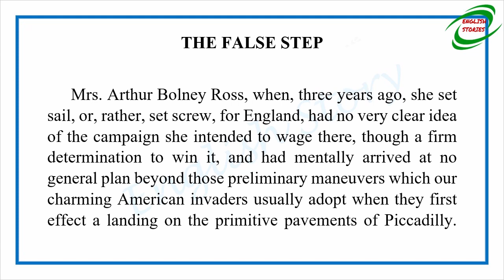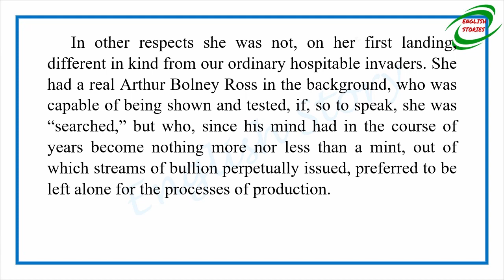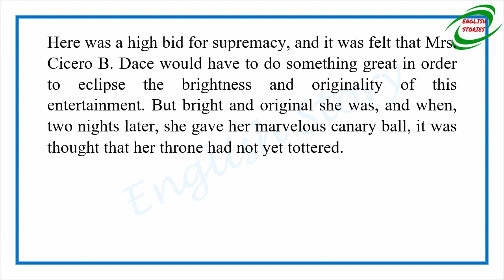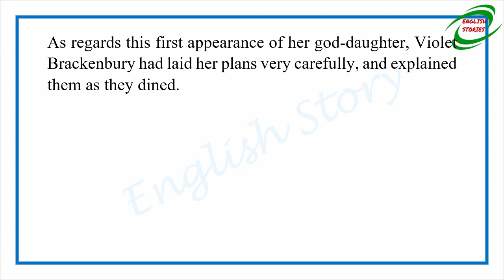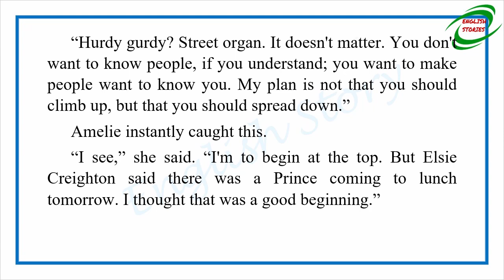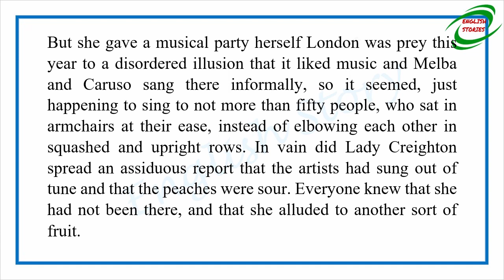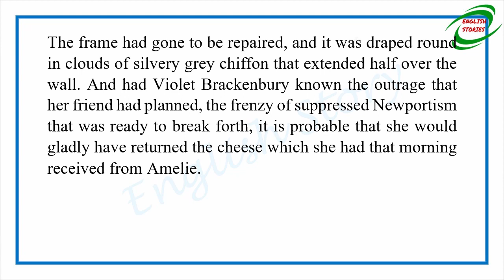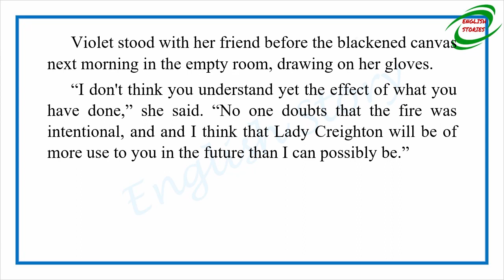Learn English Through Story - The False Step by E. F. Benson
Story title: The False Step
Author: E. F. Benson